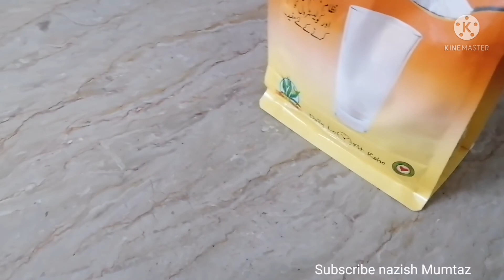My routine vlog ||making mutton gravy || gravy saaln